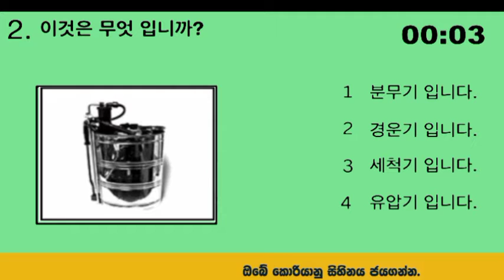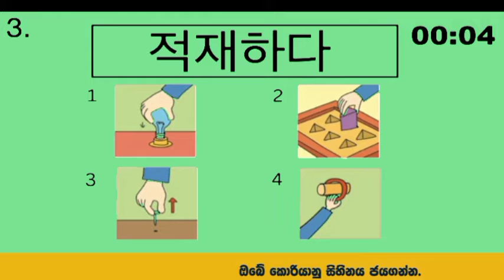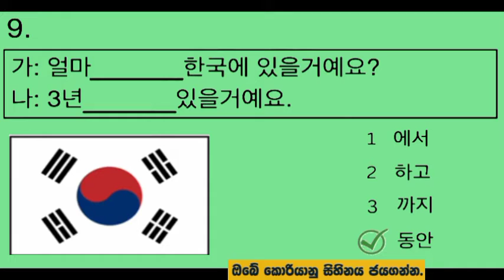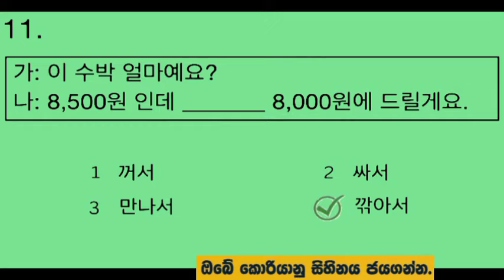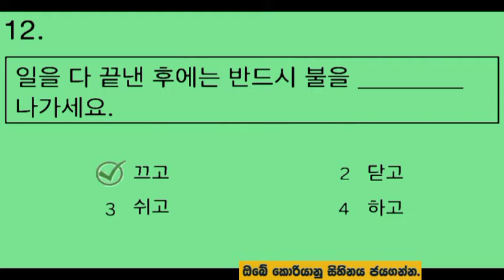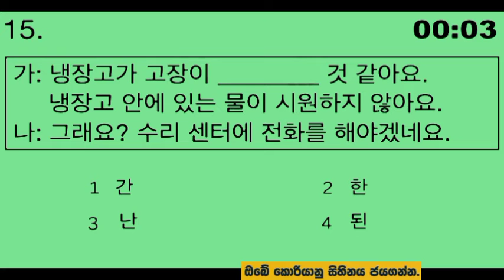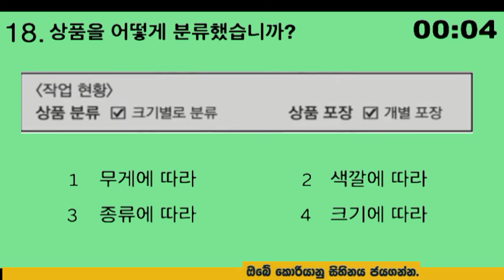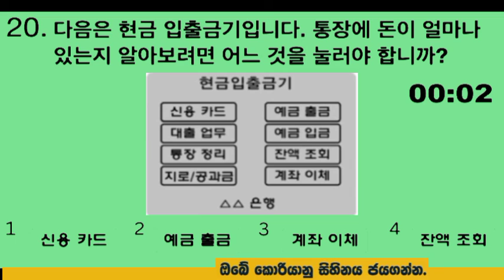කොරියානු භාෂා කියවිමෙි ප්‍රශ්න පත්‍රය පෙරහුරැව 2023 | Eps - Topik Exam New Original Video | ( 55 )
සැමට ඉහලින් අපව ඔසවා තැබු සහෘද ඔබට මිලියන වාරයක් තුති. 🌟🌟🌟

korean_හෝඩිය_new_2013 චැනල් 👇✈🇰🇷

korean හෝඩිය new 2013 යුටියුබි චැනල් එක මගින් කොරියානු භාෂා විභාගයට අවශ්‍ය සියලුම පාඩමි original පෙපර් සමග විඩියෝ මගින් පමණක් මුල සිට ඉදිපත් කරමි.

මෙම චැනල් එක මගින් පවත්වන පංති කියලා විවිධ ස්ථානවල විවිධ අය පංති  පවත්වන බවට අපට දැන ගැනිමට ලැබි තිබෙි.

එසේ කිසිදු පංතියක් අප විසින් සිදු නොකරන බවත් වංචනිකයන් හට හසු නොවන ලෙසත් ප්‍රකාශකර සිටිමි. )

ඔබ සැමට ජයපතමි🇰🇷🇰🇷🇰🇷